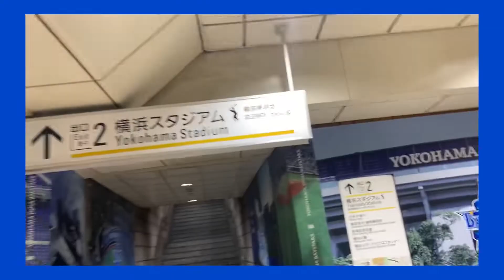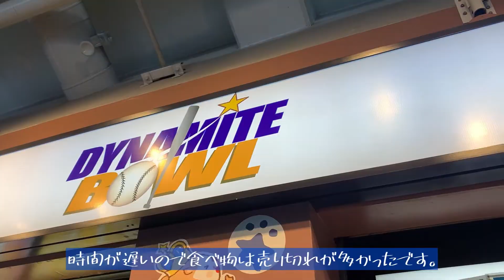【プロ野球】中日vs横浜 野球観戦vlog⚾️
ハマスタに野球観戦に行って来ました⚾️

私はプロ野球を生で見るのは初めてでしたが、やはりプロの球裁き(？)は素晴らしいですね✨
選手のプレイの迫力にも圧倒されました！！

天気も良く、今回も楽しい休日になりました♪